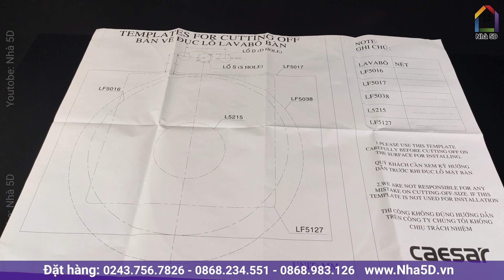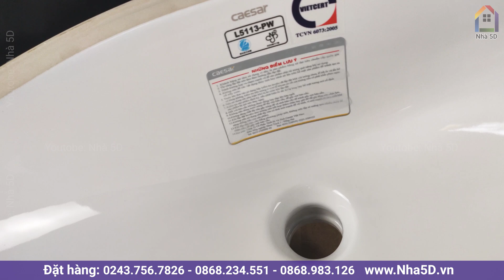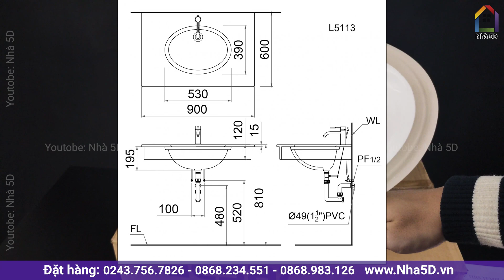Chậu CAESAR L5113 - Mở hộp Chậu Lavabo âm bàn | Nhà 5D [4k]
CAESAR_L5113 là mẫu chậu Lavabo âm bàn đá cao cấp.
- Thiết kế âm bàn hình Oval đơn giản, sang trọng, dễ dàng vệ sinh
- Sản xuất theo công nghệ sứ tráng men, chống dính bẩn và hạn chế tối đa vi khuẩn bám vào.

👉 Bộ sản phẩm này được bán chính hãng tại link sản phẩm bên dưới: